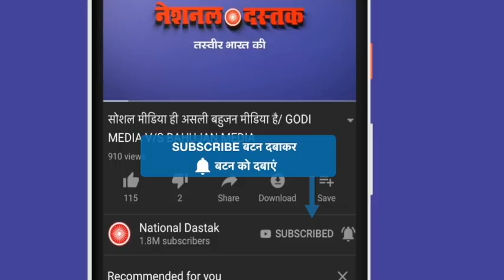संसद में बहुजन नेता का जोरदार भाषण/ SP MP FIRE ON MANUWADI IN PARLIAMENT